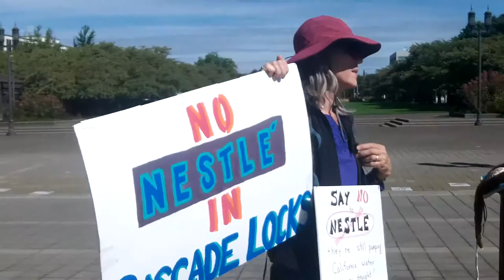Stand Against Nestle Rally - Salem Oregon 9-16-2015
Anna Mae Leonard said today was historical, usually the tribes fight by themselves but today every walk of life was present to fight with our brothers and sisters for our children's future and for justice. the time is past due to stand against corporate take over of our rights and resources and it is way past time we stand with indigenous peoples and fight for whats right! a video of pics and some of the chants is
anyone wishing to help support and further my efforts may do so